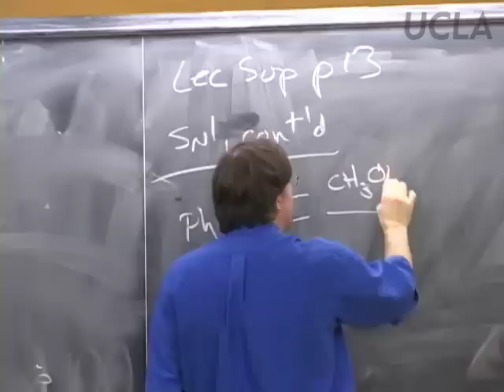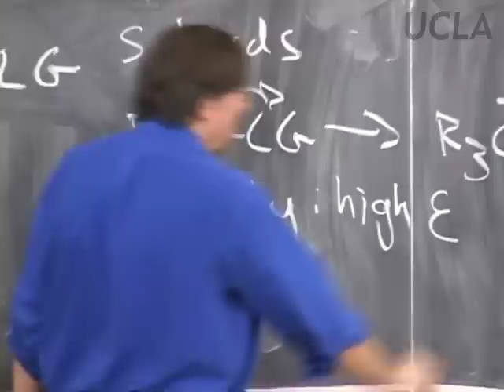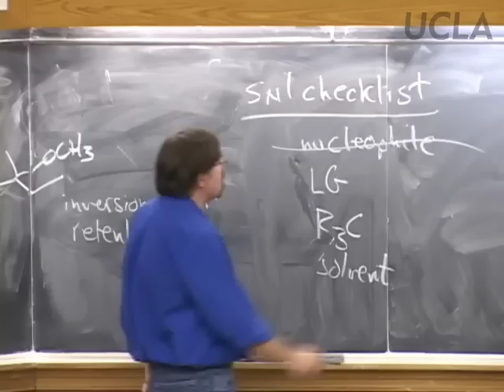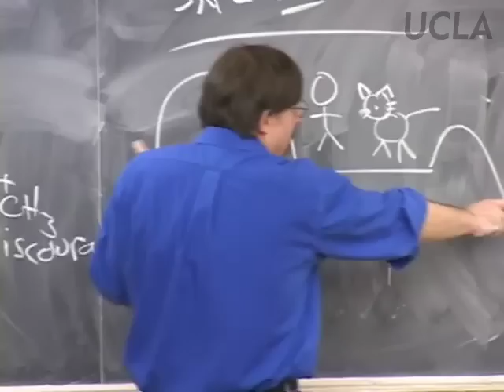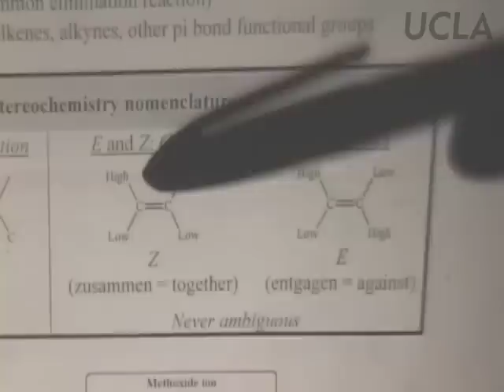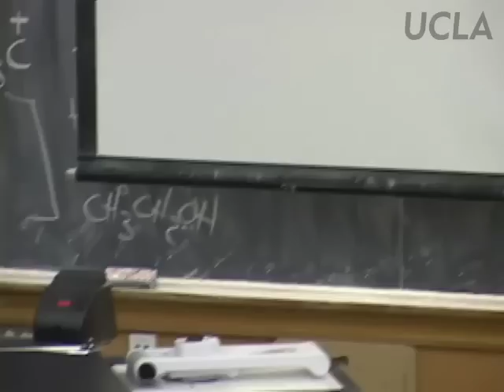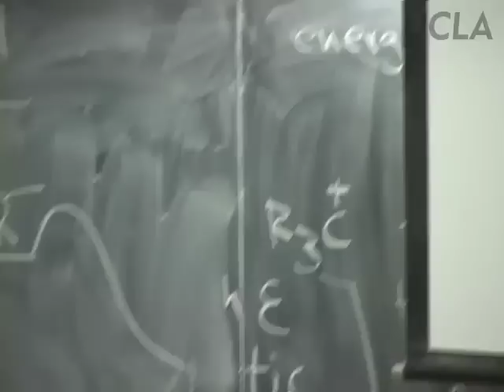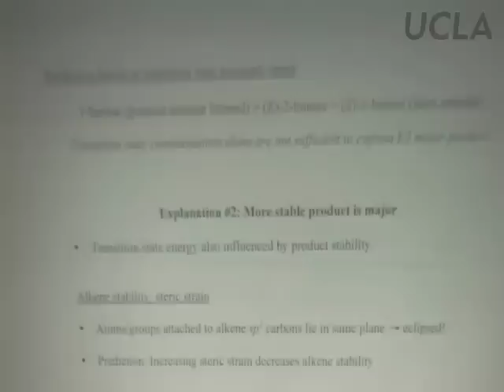Organic Reactions and Pharmaceuticals, Lec 9, Chemistry 14D, UCLA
Course Description:
Chemistry 14D: Organic Reactions and Pharmaceuticals is a class that provides an in depth analysis of organic reactions, nucleophilic and electrophilic substitutions and additions; electrophilic aromatic substitutions, carbonyl reactions, catalysis, molecular basis of drug action, and organic chemistry of pharmaceuticals.

About the Professor:
Professor Hardinger has been a faculty member in the UCLA Department of Chemistry and Biochemistry since 1997. His professional career began at Drexel University in Philadelphia, which afforded a BS in Chemistry in 1982. He then moved to Purdue University, and earned a PhD in Organic Chemistry in 1988. Two subsequent years as a postdoctoral scholar at Renssalear Polytechnic Institute were followed by appointment in 1990 as assistant professor at California State University. In 1997 he achieved the "forbidden transition" and moved to UCLA as Lecturer followed by promotion to Senior Lecturer in 2004. At UCLA his main teaching interests have been introductory organic chemistry courses in the physical science majors series as well as the life science majors series. His professional interests include development of new teaching tools and methods, both in print and electronic media. An introductory organic chemistry textbook (Organic Chemistry - A Thinking Student's Approach) is currently in development.